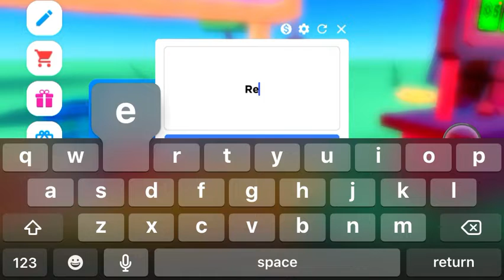Playing pls donate